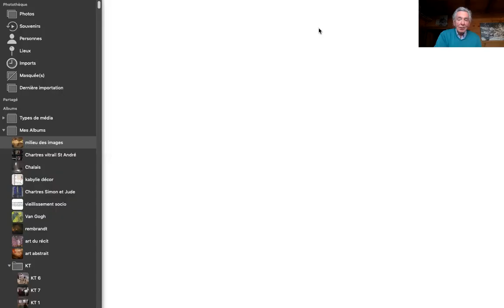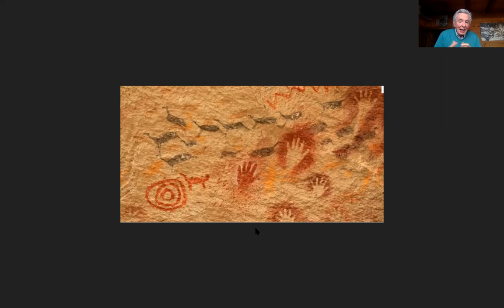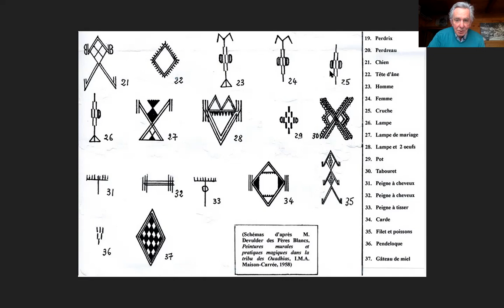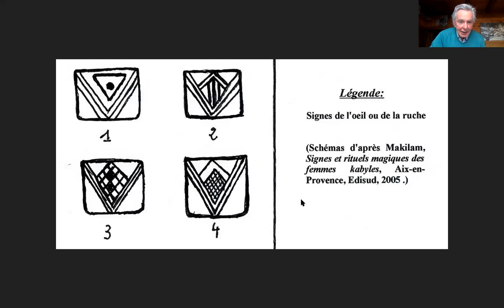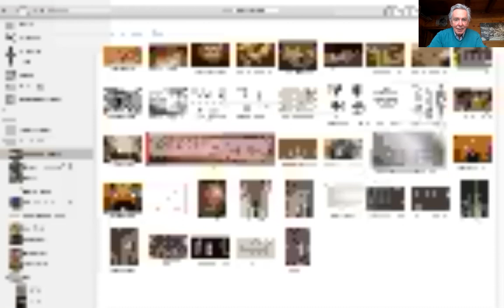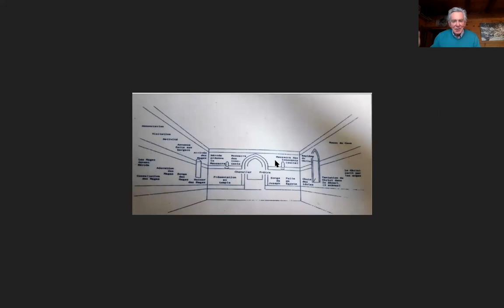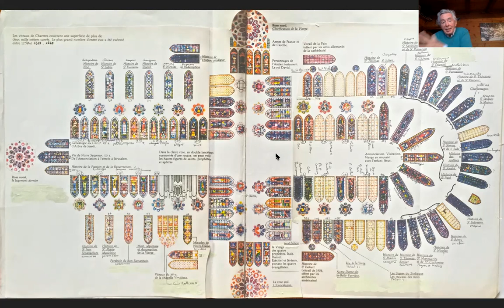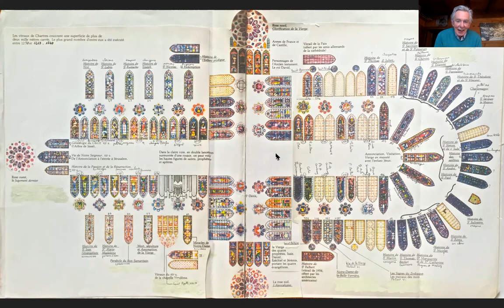Vivre et célébrer au milieu des images J.-P. Deremble, Chambéry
Vivre et célébrer au milieu des images, Jean-Paul Deremble
Université de Lille
Les Amis du Musée de Chambéry, janvier 2021